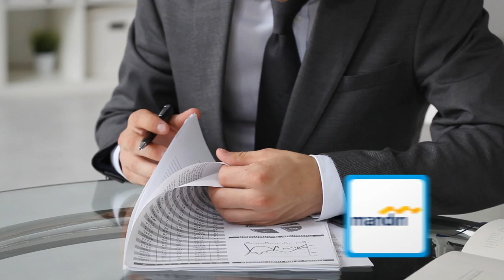Philip Koh - Bank Mandiri